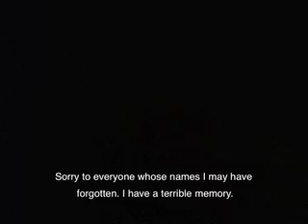05/24 Hey Hey Its Saturday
Sorry for the bad quality, I will have better lighting next time.